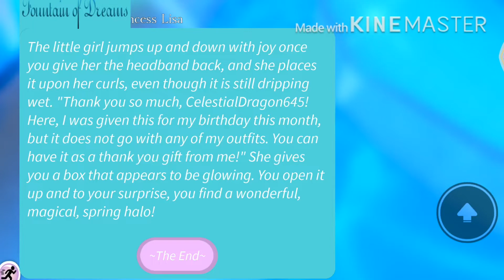I GOT THE SPRING HALO | Roblox Royale High